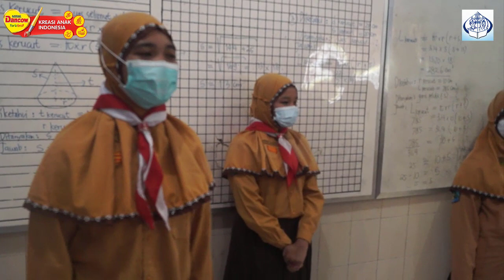CARA MEMBUAT LILIN AROMA TERAPI DARI MINYAK GORENG BEKAS | KREASI ANAK DANCOW | SD RADEN PATAH 2021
Cara membuat Lilin Aroma Terapi dari Sisa Minyak Goreng Bekas selain untuk pembuatan lilin aroma terapi juga dapat memanfaatkan bahan bekas yang ada disekitar limngkungan kita.